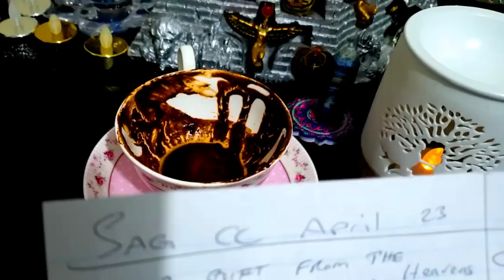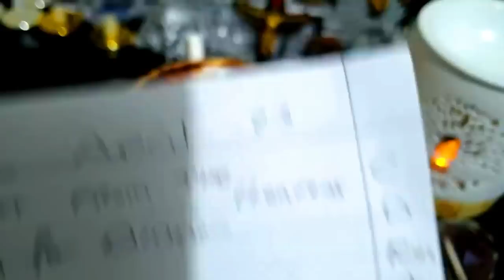SAGITTARIUS ☕ COFFEE APRIL 2023🔅🎈A GIFT FROM THE HEAVENS!🔅🎈💞💰LOVE ON ITS WAY 💞 💰🎈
Sincerely